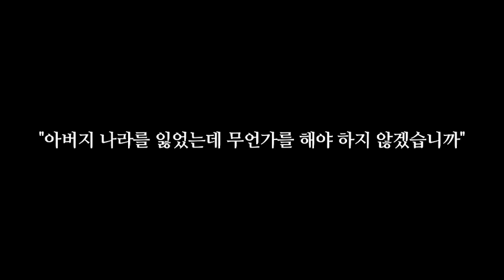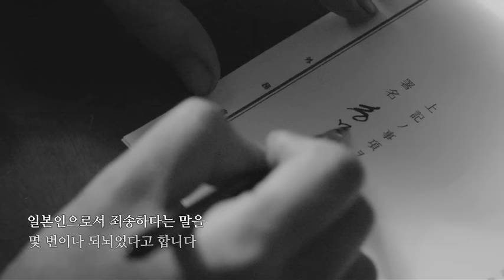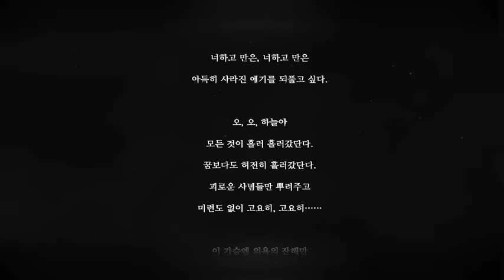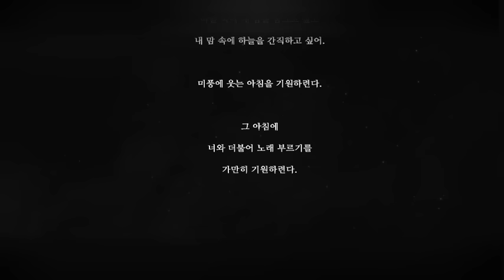'동주' 우리가 기억해야 할 이름, 송몽규 추도영상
빛나던 미완의 청춘, 우리가 기억해야 할 이름
송몽규 독립운동가의 서거 71주기 추도 기념
박정민이 직접 읽은 송몽규 유가족의 편지와 시 공개